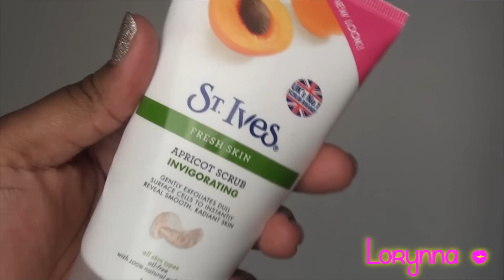♡ Mes Favoris de Janvier 2014 ! + Info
↓ ↓ ↓ ↓ ↓ ↓ INFOS RELATIVES A LA VIDÉO ↓ ↓ ↓ ↓ ↓

Aujourdhui , je reviens avec mes chouchous du mois de Janvier !

♡ Produits Utilisés dans cette vidéo :

- Lait créme concentré Embryolisse
- Eau Micellaire de L'Oréal
- Huile Demaquillante de Mixa
- Gel douche gommant Manava ( monoi)
- FDT Mac Matchmaster teinte 7.5
- Naked
- Palette Kiko ( ancienne co ) introuvable
- Blush Nars Taj Mahal
- Blush Mac Breezy
- Painpot Let me pop
- Ral kiko 04, 06
- Lipbutter sorbet
- Miracle Cure Sally Hansen
- Barry M majesty
- Barry M Amethyst Glitter

- Chemise en Jean C&A
- Top noir basic H&M
- Collier Promod
- Ral kiko
- Palette UD vice 2
- FDT mac Matchmaster

Avec le code UCO463 profitez des frais de port gratuits pour votre première commande ou d'une remise de 10$ pour un panier de 40$

♡ ℱℴℓℓℴω